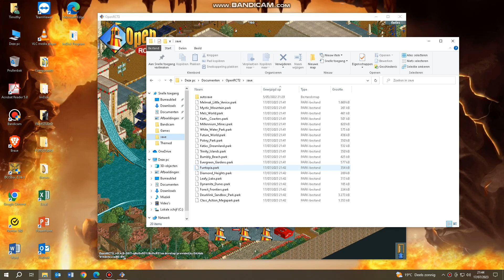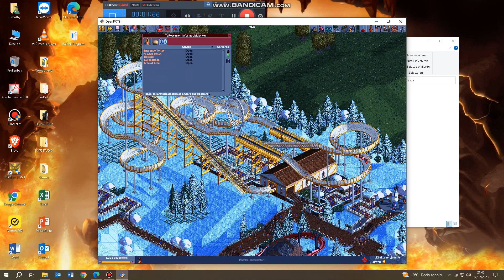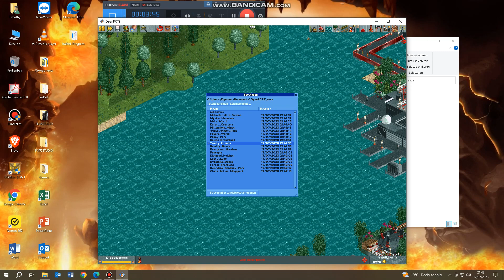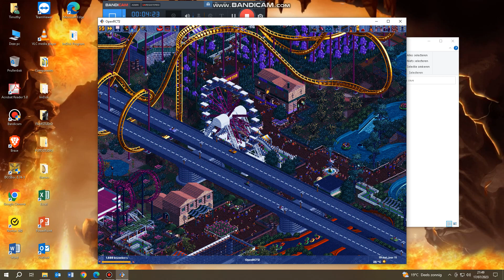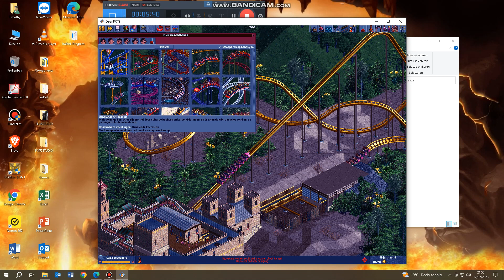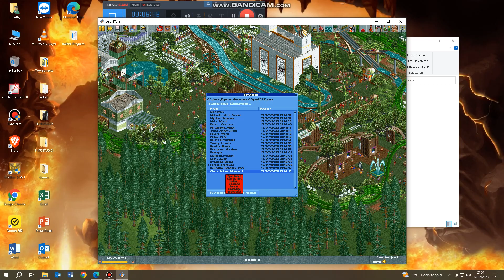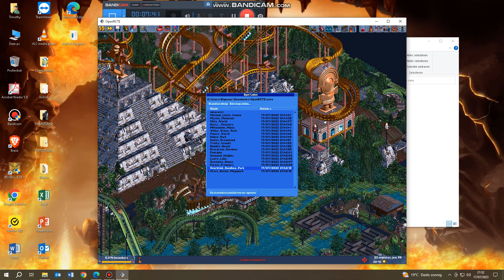Showcasing cool parks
Credit to @Deurklink